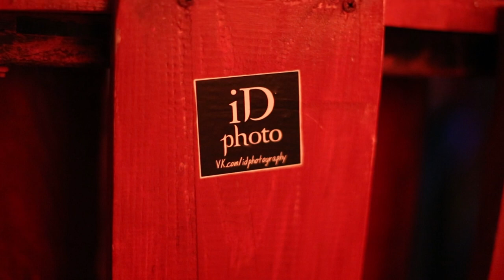The Fall Of Troy - WARNING! SHOCK! DESTROYED BASS ON THE STAGE! (live in Minsk 2016)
In during first song  bassist of The Fall Of Troy just crushed and destroyed  bass guitar and went off stage
Minsk, 19-09-16
video by I.D. Photography
FOLLOW my pages: